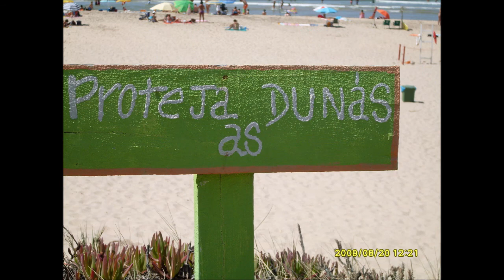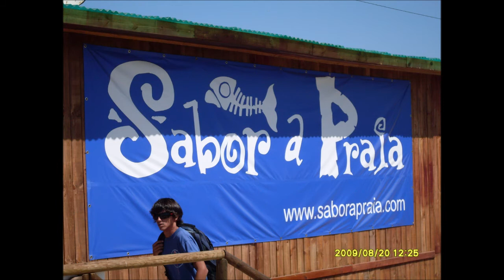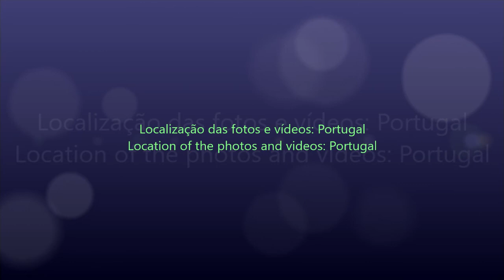Viagem ao Distrito de Setúbal (Versão 2) - Trip to the District of Setúbal (Version 2)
PT - Versão com músicas tiradas do Youtube.

Projecto totalmente renovado.

Filme sobre as minhas férias de 2009, na margem Sul do Rio Tejo, com uma das minhas irmãs.

Fotos tiradas e vídeos gravados com uma Samsung S760, editados no Ashampoo Movie Studio 2 e no Movie Maker.

EN - Version whit music downloaded from Youtube.

Movie about my vacations of 2009, on the South bank of the Tagus river, whit one of my sisters.

Photos taken and videos recorded whit a Samsung S760, edited in Ashampoo Movie Studio 2 and in Movie Maker.